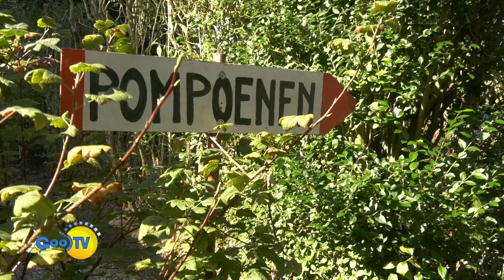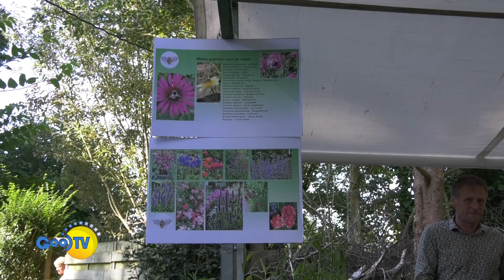TV Magazine met pompoenen en bijen in Bussum 25-09-2024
Verslag GooiTV: Lijsbeth Siegersma